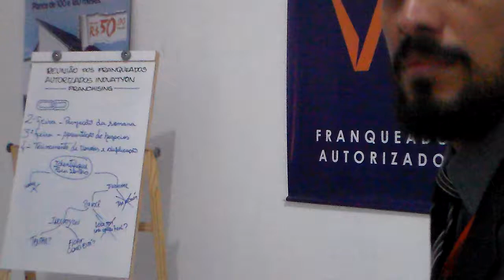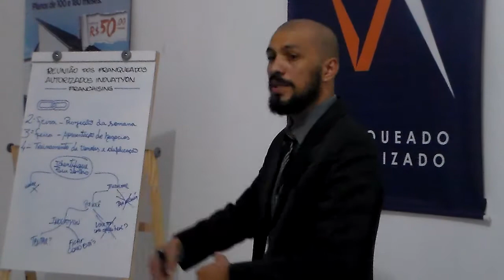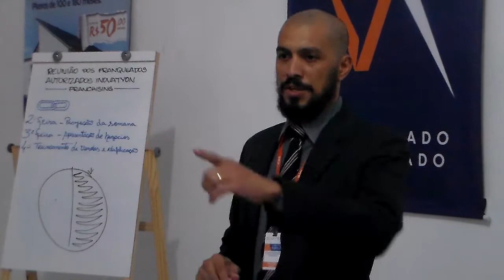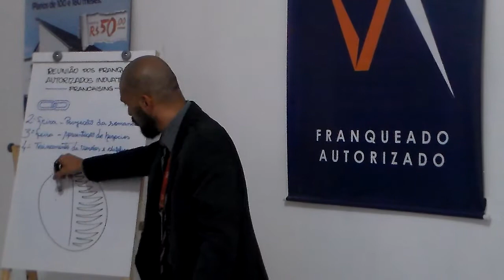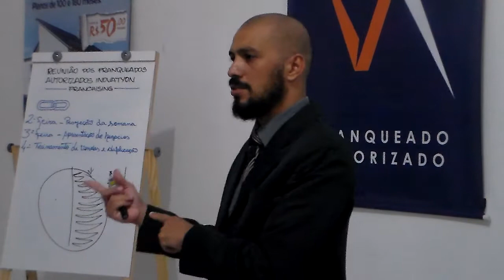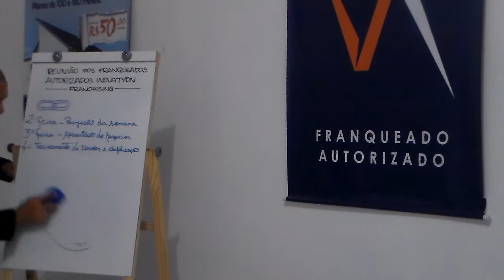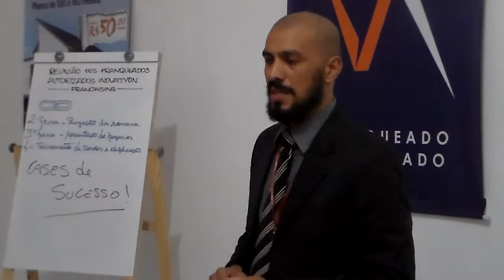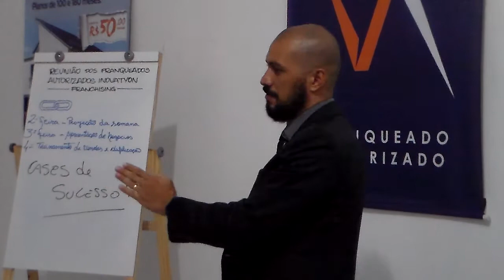Treinamento Inicial do Projeto "7 Semanas para Criar Seu Negócio do Zero"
Esse vídeo é fragmento do treinamento ministrado no dia 01 de Junho de 2016 aos Micro Franqueados Inovatyon, onde demonstramos o caso de maior sucesso de Planejamento, Execussão e Resultado jamais visto, e que usaremos como modelo para criarmos, do zero, em apenas 07 semanas, franquias sólidas e prósperas à partir de cada um deles.
Se você é um Micro Franqueado e esse vídeo chegou até você, junte-se à nós e se ainda não é Micro Franqueado mas busca uma oportunidade de empreender em um mercado crescente e sólido, junte-se à nós também.

Skype Name: bruceallan2
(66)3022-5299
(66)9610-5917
Whats App e linha